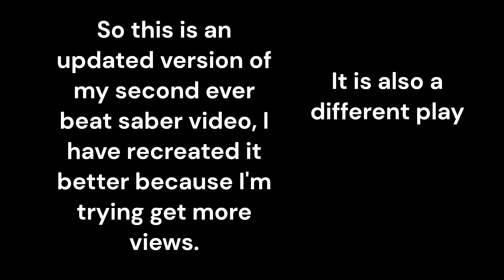Abnormality Dancing Girl - Guchiry | 79.85% | アブノーマリティー・ダーンシング・ガール - ぐちり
Abnormality Dancing Girl - Guchiry | Beat Saber | アブノーマリティー・ダーンシング・ガール - ぐちり